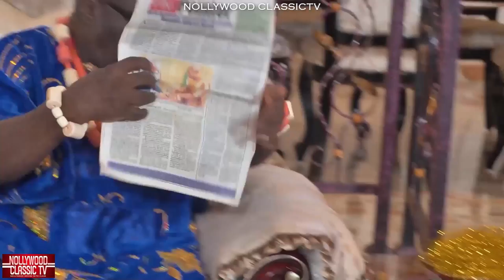AUNTY MONICA 1&2 (New 2022 Movie) Mercy Johnson 2022 Movies Mercy Johnson Nigerian Latest Full Movie